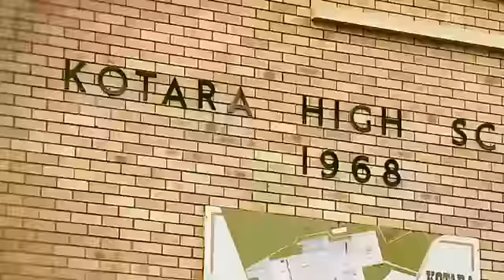Kotara High School - Teachers make fools of themselves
Greetings to all Kotara High 2010 graduates ;)